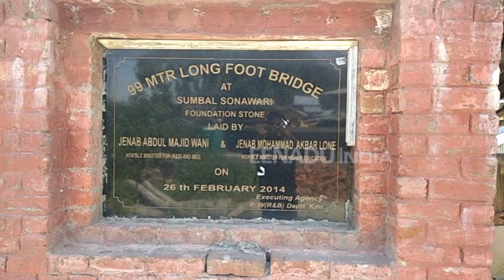Bridge incomplete after 6 years in Kashmir's Bandipora District